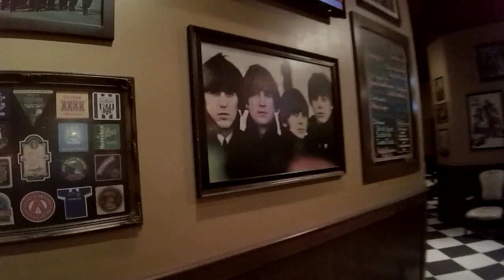Phantom flight through "The Pub" at "Pointe Orlnado"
Phantom flight through "The Pub" at "Pointe Orlando" in Florida